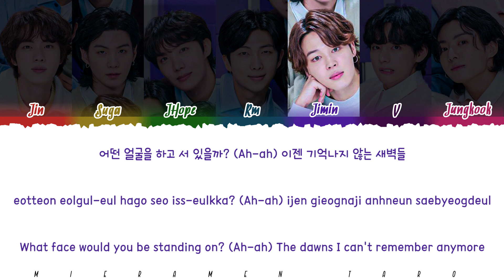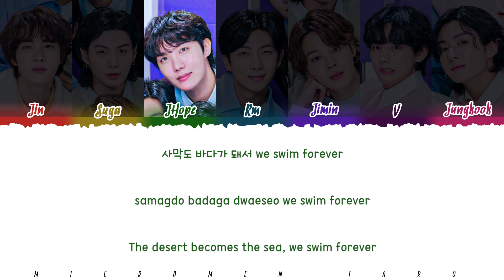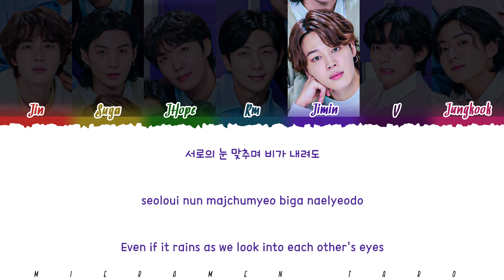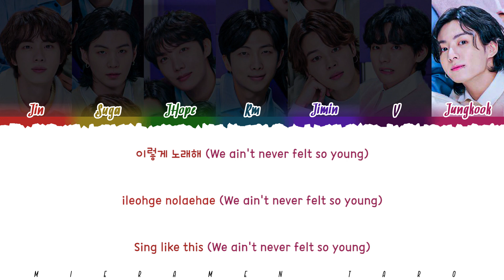BTS (방탄소년단) - 'TAKE TWO' Lyrics [Color Coded / Han / Rom / Eng]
By - Mieramen Taro

“Take Two” is a digital single released by the South Korean boy group BTS for their 10th year anniversary as part of their annual Festa celebrations. The acoustic pop song is dedicated to their fandom, ARMY, celebrating their decade of history.

“Take Two” is a reference to takes in cinematography. Takes are usually defined by time, and therefore, the first ten years of their career is “take one.” With the song, BTS are starting the second take of their career, and they are inviting their fans to join.